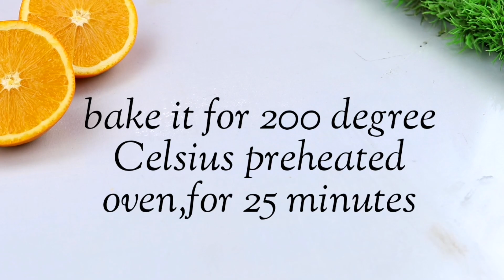মাত্র দুইটি ডিম দিয়ে এক পাউন্ড অরেঞ্জ কেক। বেকারি স্টাইলে অরেঞ্জ পাউন্ড কেক।Orange pound cake